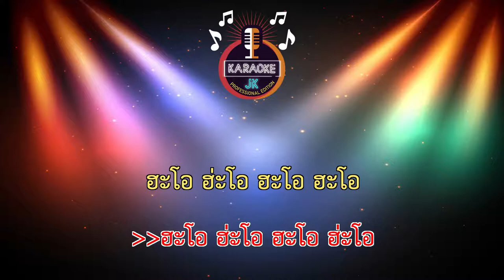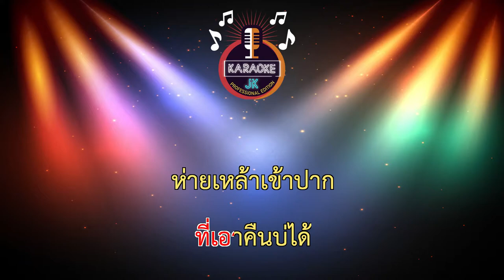กอดเสาเถียง (64-Dm) - ปรีชา ปัดภัย 【 Cover By คาราโอเกะดนตรีสด 】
เพลง : กอดเสาเถียง
คำร้อง/ทำนอง : ปรีชา ปัดภัย
ศิลปิน : ปรีชา ปัดภัย
เนื้อร้อง/ทำนอง : ปรีชา ปัดภัย
เรียบเรียง : จินนี่ภูไท
ควบคุมการผลิต : เฮียป่อง ไทบ้านเดอะซีรีส์